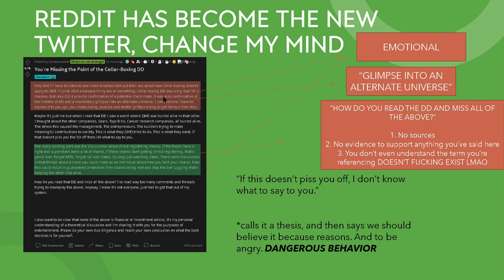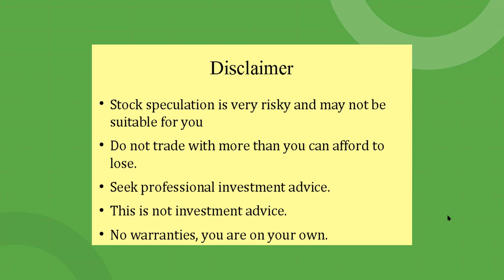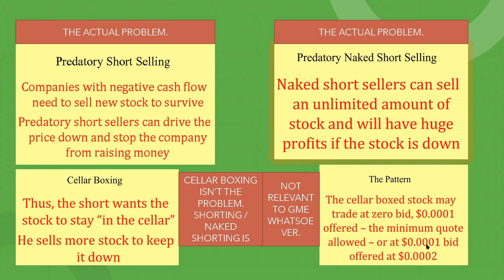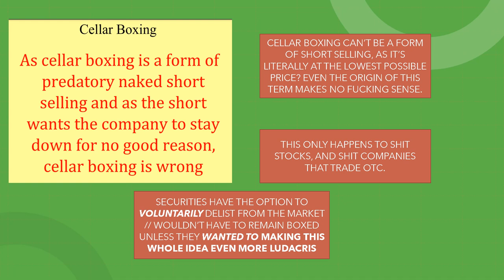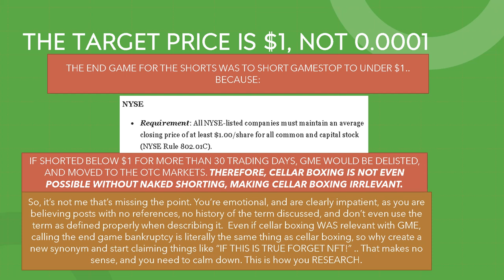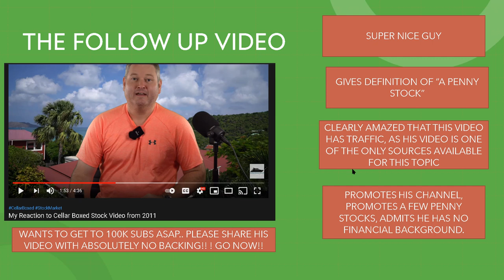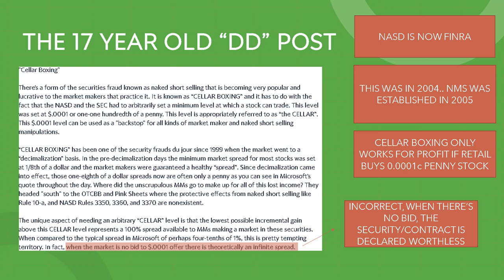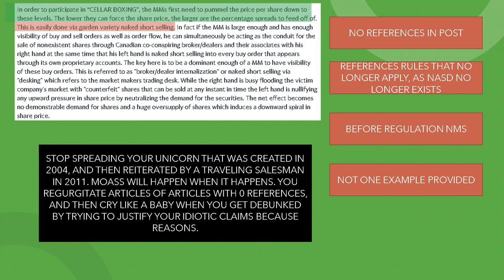Cellar Boxing | Imaginary Unicorn Debunked